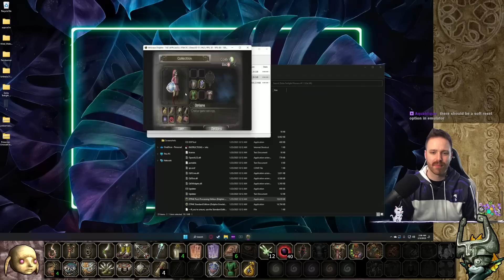This video doesn't end until I find a SWORD! - Hutts Streams Zelda Twilight Princess Randomizer Ep5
2/2/2023 Stream. The Legend of Zelda Twilight Princess Randomizer

➤GET INVOLVED!